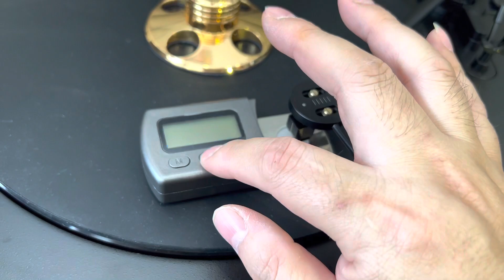😍 Chỉnh cân kim mâm than đơn giản nhanh gọn